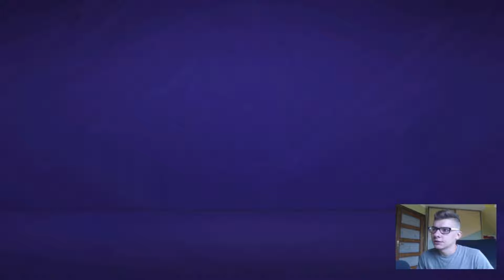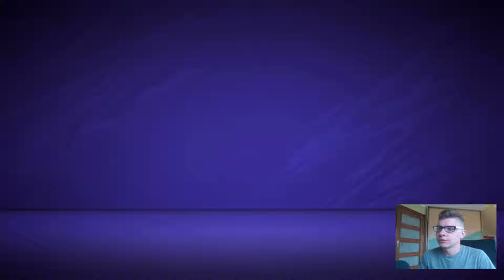OSTATNI ODCINEK I FINAŁ LIGI MISTRZÓW | FIFA 21 KARIERA POWRÓT NA TRON #46